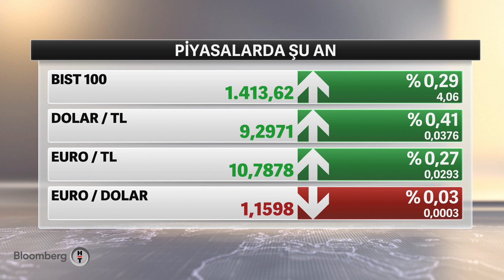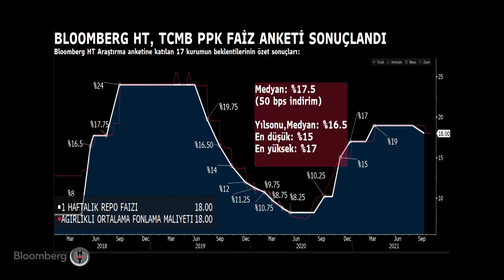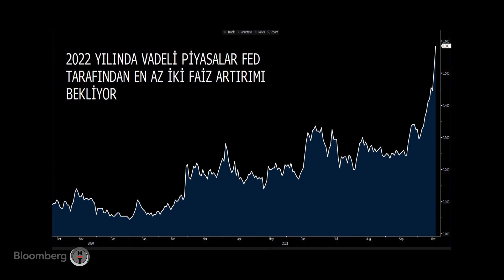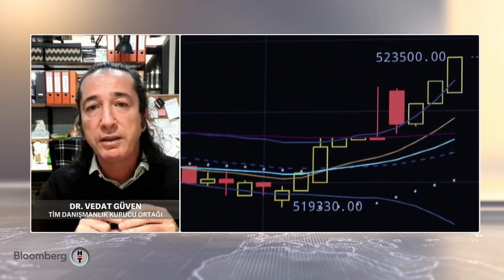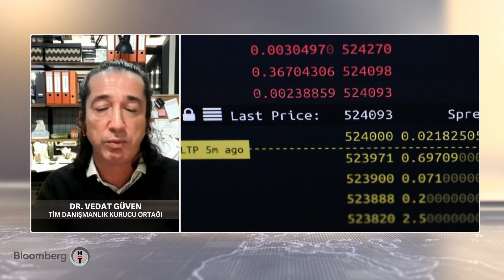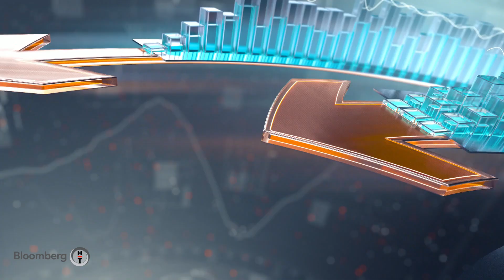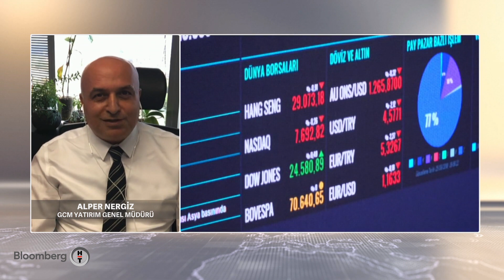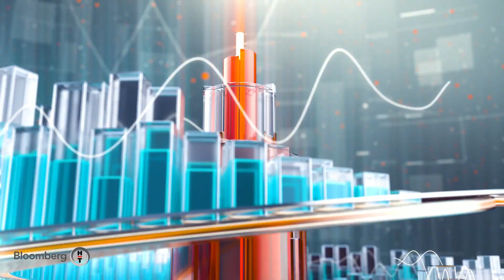Aracı kurumların 6 aylık finansal performansı - Finans Merkezi | 18.10.2021